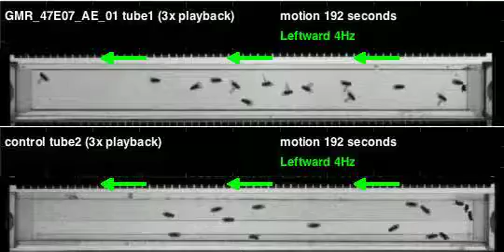GMR_47E07_AE_01_shi_Athena_20110914T131327 motion (seq3)